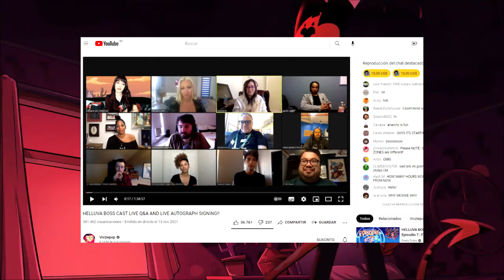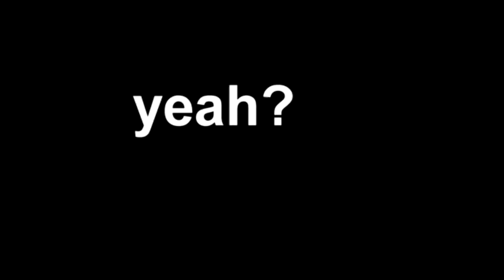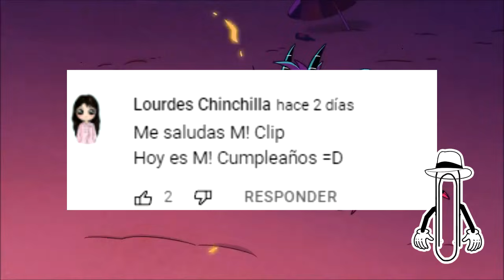VIVIENNE MEDRANO ANUNCIA LA TEMPORADA 2 DE HELLUVA BOSS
Hola a todos, la creadora de la serie helluva boss vivienne medrano ah anunciado que esta popular serie aniamda web tendra una segunda temporada la cual podria estrenarse en 2023.